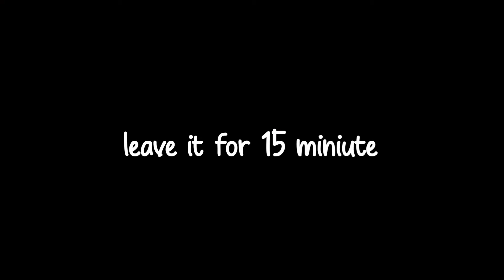Rava appe recipe । sooji appam recipe । how to make appe । Rajasthani kItchen.